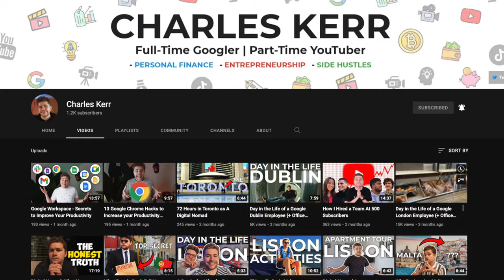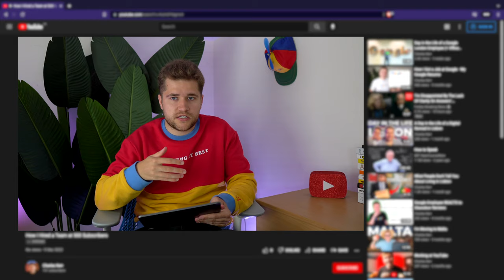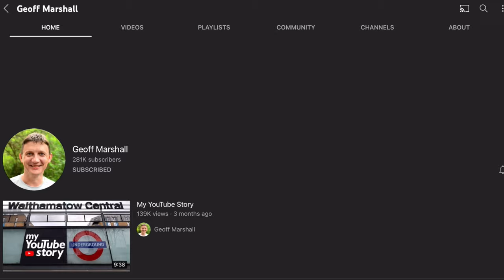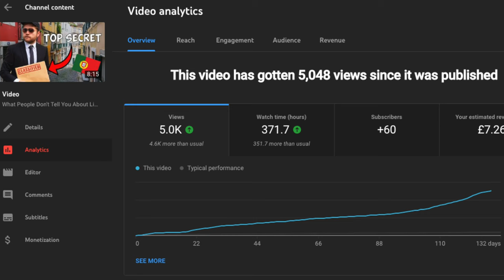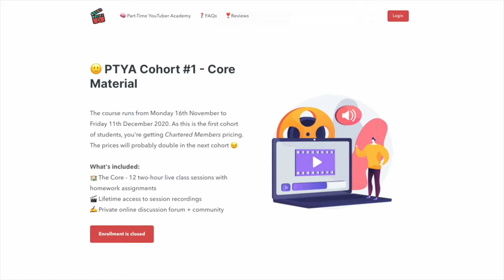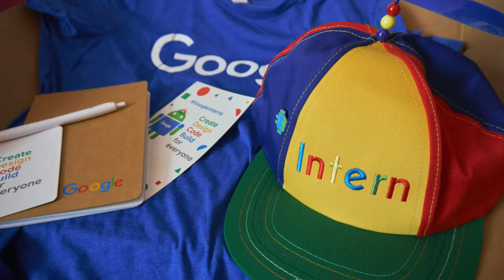YouTube, Google and Future Plans - 1K subs Q&A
Hey friends! There are a lot more of you that have joined recently. This is a massive milestone for me and I’m super grateful that it happened so quickly and that things are going so well. So today, I decided to celebrate with a highly requested Q&A video. I’m gonna be answering all of your different questions about my life, my YouTube channel, working at Google and more!

00:00 Intro
01:05 What’s one thing you wish you knew before starting YouTube?
02:08 What’s the best thing that’s come out of starting a channel?
02:43 What were the first steps you took in your YouTube journey?
03:53 What’s the best decision you’ve made concerning your YouTube Channel?
04:15 What was the last YouTube channel you subscribed to?
05:06 What motivated you to keep creating on YouTube?
07:10 What do you want the next 2/5/10 years to look like for your channel?
08:38 What systems do you have or want to put in place to get you to those milestones you are after?
09:30 Of all the things that you’ve tested, what gave you the most growth and highest leverage?
10:42 What is the video you are the proudest of and why?
12:32 Being a Googler, has it made your YouTube journey easier or harder?
13:50 Do you have any dream collabs, milestones or opportunities from YouTube? If so, what are they?
16:20 How do I stay consistent with YouTube in addition to working full time?
17:47 When did you realise that the big bad cupboard in the back had to get out of the frame?
19:08 What was your first concert and best concert?
19:51 What’s the worst job you’ve ever had?
22:12 Would you ever move to one of the Google offices in the US?
23:06 Can you please deliver donuts?
23:30 Do you work out a lot?
24:16 If you had a horse what would you name it?
24:38 Is there any opportunities in Google for freshers?
25:18 Where did you come from? Where did you go?
25:58 Outro

GEAR:
💡 Keylight: Godox SL-60W
💡 Neewer 28inch Softbox
💡 Sidelight: Neewer T100 Panel
💡 Philips Hue Play Bar
🎥 Sony A6500 Mirrorless Camera
🎥 Sigma 16mm F1.4 Lens
🎥 Amazon Basics Tripod (Very portable)

The best way to reach me is to send me a Tweet directly @thecharleskerr and I'll get back to you as soon as I can!